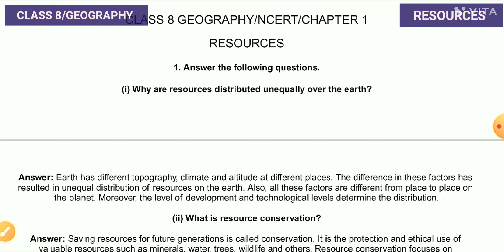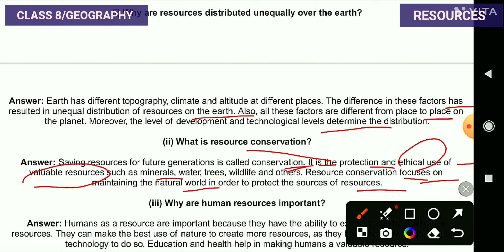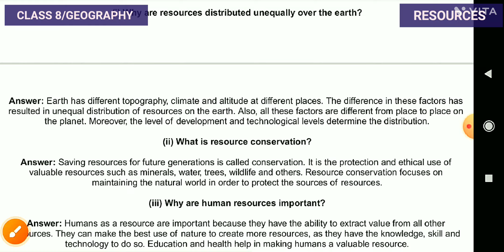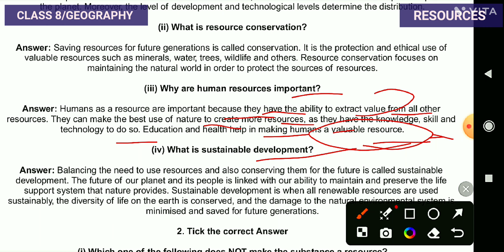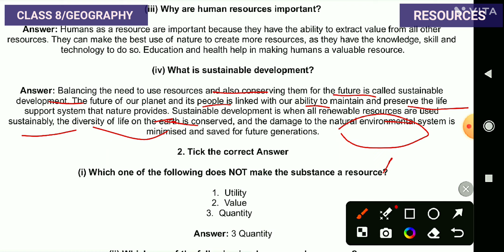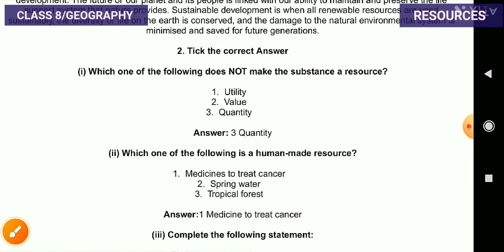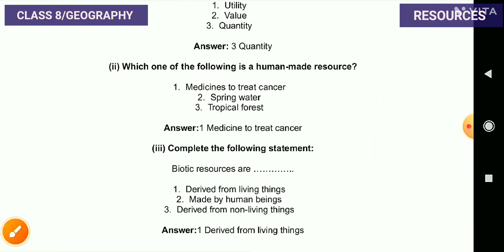CLASS 8 GEOGRAPHY/CH. 1, RESOURCES, EXERCISE QUESTION AND ANSWER( QUS - ANS, TICK CORRECT ANS)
NCERT ENGLISH MEDIUM   CLASS 8 GEOGRAPHY BOOK, EVERY POINT ARE COVERED

IN THIS VEDIO WE WILL LEARN ABOUT RESOURCES, QUESTION AND ANSWER